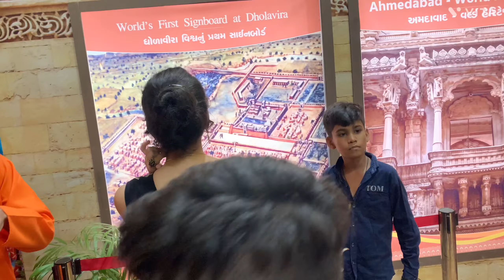GMDC Ahmedabad garba navratri 2022